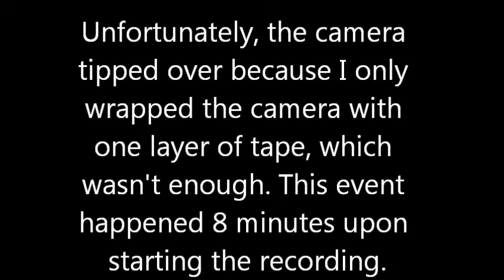Bird Feeding September 14, 2012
My camera got tipped over on the grass because I didn't get enough tape on there to hold it to the stick that I attached it to. I had done this before, so this was a stupid mistake. The tape only went halfway around, so next time, I'll make sure I wind it around twice.